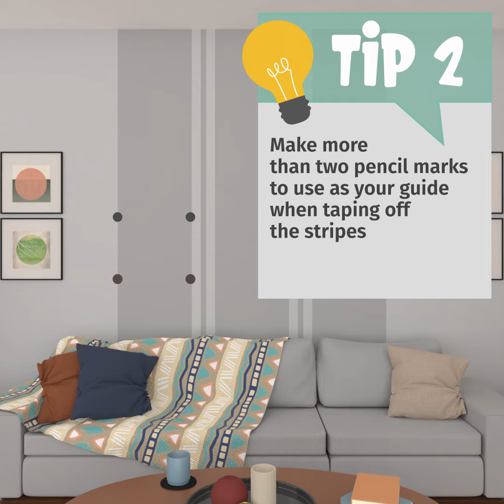Make your small apartment look taller with vertical stripes!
Stay at home and make your everyday life in it more beautiful! If you want to make your small apartment look… taller, then vertical stripes are the ideal decor solution for you wall! Get inspired by this favorite fashion pattern and give your living room more height and style with this simple application!